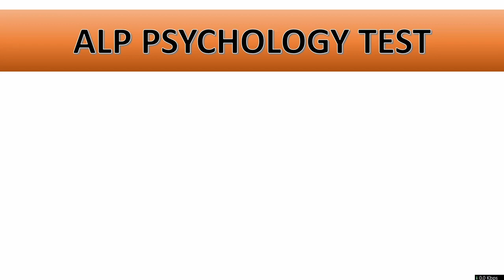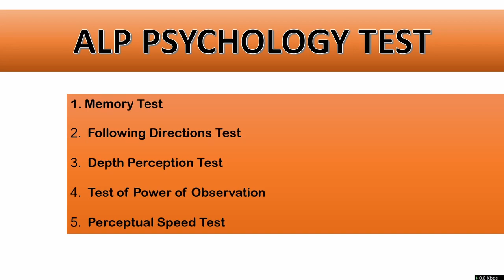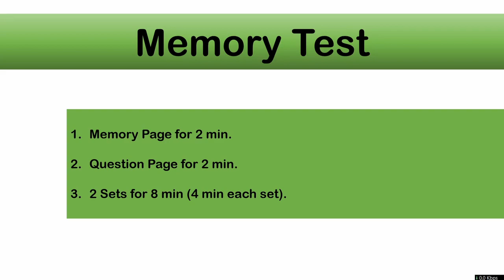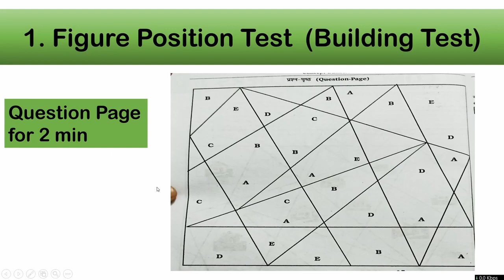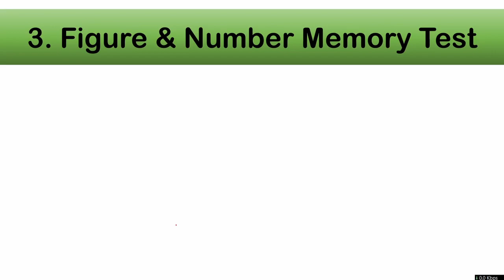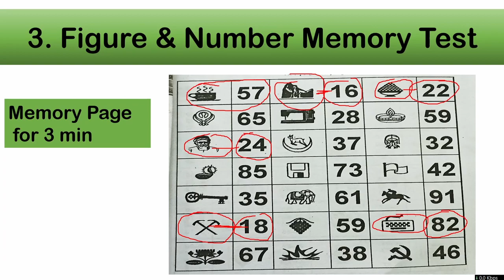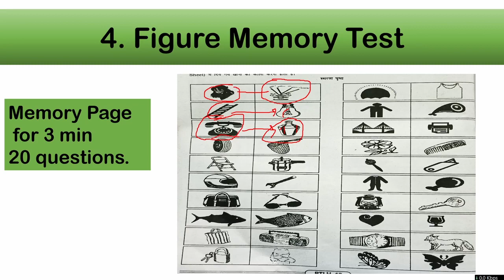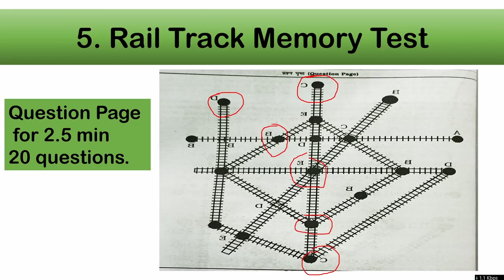RRB ALP/ NTPC PSYCHO TEST || PSYCHOLOGY TEST FOR ALP NTPC || CBAT FOR RRB NTPC 2022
Hello dosto, IS VIDEO mein me aapko bataunga ki RRB ALP me PSYCHOLOGY TEST kis tarah ka hota hai, psychology test ka syllabus kya hota hai or psycho test ko aap kaise clear kar sakte ho.

Best Playlist to Watch

RRB ALP PSYCHO TEST
RRB ALP PSYCHOLOGY TEST
RRB ALP CBAT TEST 2022
RRB ALP 2022 VACANCY
RRB ALP PSYCHO TEST SYLLBUS

Diesel Locomotive
Electric Locomotive
Diesel Engine
Electric engine
Emd
Indian railway
Train
 frieght train
 Passenger train
 Rail
 Railway track
 Wdg4g
 Wag9
 Wag5
 Wag7
 Wag4
 Wap5
 Wap7
Wdm3
Wdg4
Wdg4d
Wdp4
Wdp4
Wdg6g
Wag12